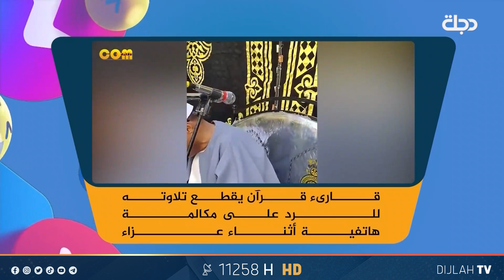قارئ قرآن يقطع تلاوته للرد على مكالمة هاتفية أثناء عزاء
11258📺 افقي